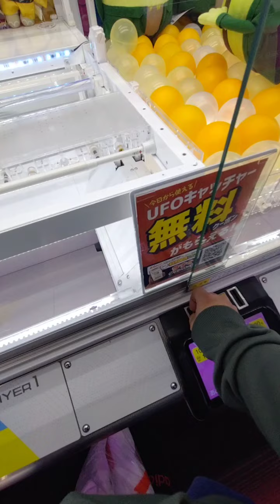【クレーンゲーム】運気上昇！？マツケン人形取れるまで［ROUND1/1回100円/ストップボタンなし］ゲームセンター